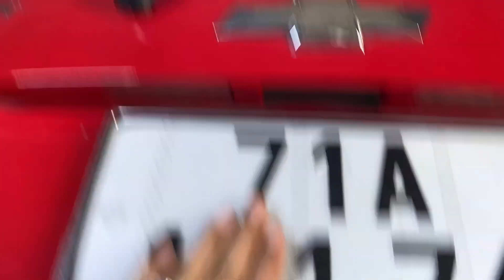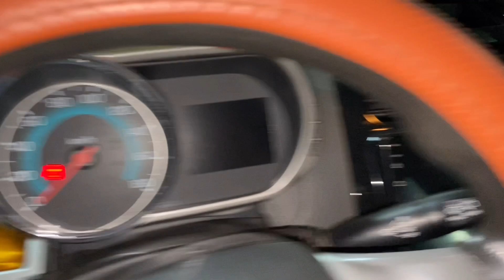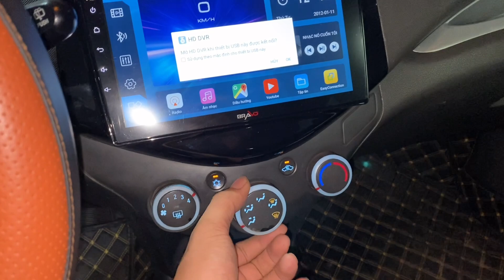Spark 2016 cuối bản đủ 1.2 túi khí bản đủ rất nhiều đồ chơi chỉ 180 triệu ạ 0834333371